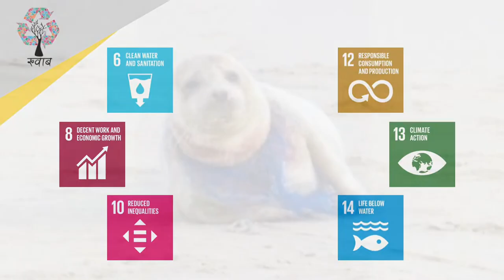Ramjas College- Project Khwab